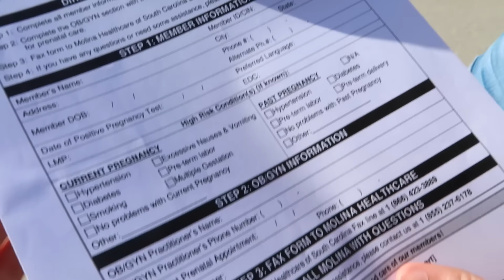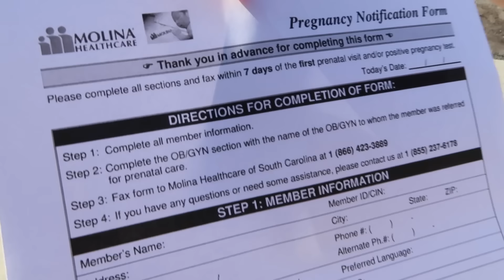TELLING MY BOYFRIEND HIS LITTLE SISTER IS PREGNANT!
TURN ON POST NOTIFICATIONS FOR A SHOUTOUT IN OUR NEXT YOUTUBE VIDEO***